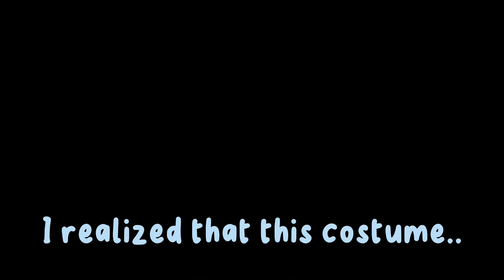My crk luck is going all over the place💀😭 | Cookie Un: Kingdom